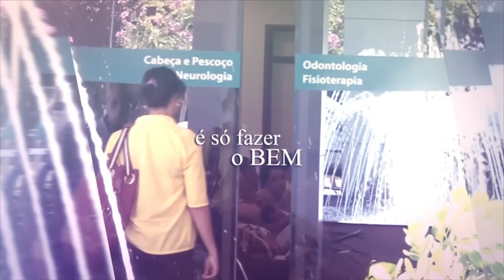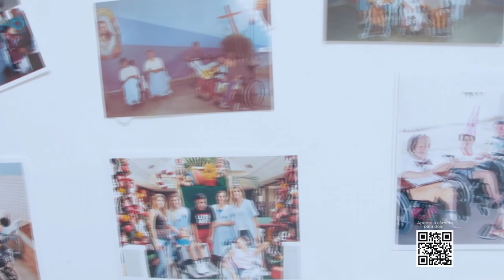Acima de Tudo o Amor – Solidariedade e Parceria – 08/01/2023 (Bloco 1)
Este “Acima de Tudo o Amor” está fraterno e solidário! Nele, você vai conferir uma mensagem repleta de fé e amor de um amigo de longa data do Hospital de Amor, o Frei Francisco Belotti – presidente nato da Associação Lar São Francisco de Assis - além de relatos de um dos seus principais projetos, responsável por obras grandiosas para a saúde do país.

Nesta edição, o presidente do HA, Henrique Prata, também recebe três grandes homens generosos e parceiros da instituição: Antônio Aparecido Galli, Wemerson Paneguini (empresários e responsáveis pelos títulos de capitalização em prol do hospital) e Edson Trebeschi (presidente da Trebeschi). Movidos pela solidariedade, eles contam como abraçaram a causa e contribuíram, de maneira muito especial, com o Hospital de Amor. Está imperdível!